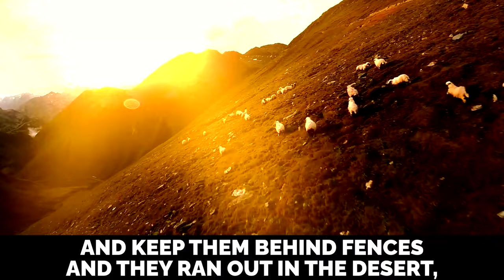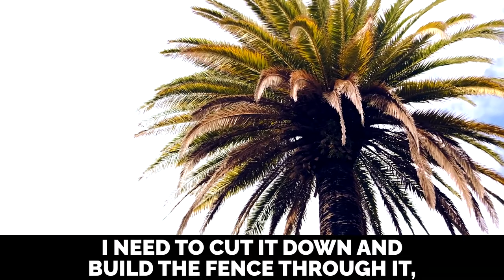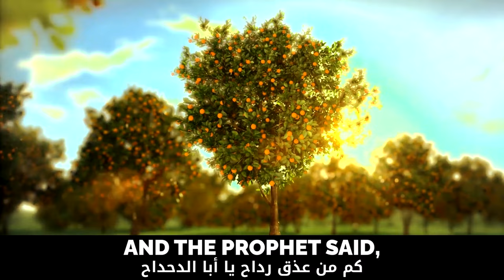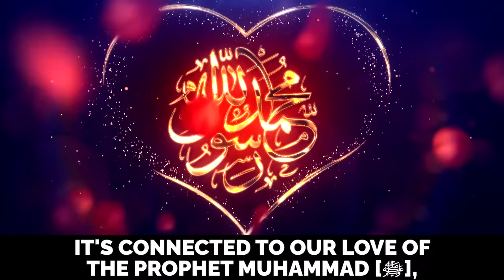[EMOTIONAL] BEAUTIFUL CHARACTER OF MUHAMMAD (ﷺ)!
Speaker: Shaykh Yahya Adel Ibrahim